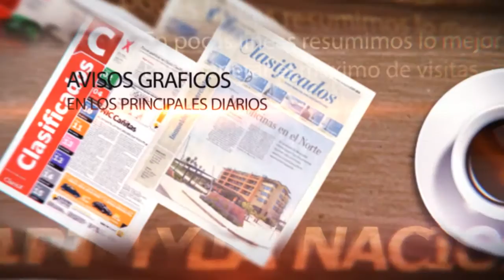Metropolitan Home, calidad en servicios inmobiliarios...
Video institucional de nuestra organización.
Con más de 15 años en el mercado inmobiliario de Capital Federal, seguimos innovando y marcando nuevos estandares de servicios...
Si queres vender, alquilar, invertir o que te administremos tus propiedades, confia en quienes siempre ponen el serviio por delante, confia en Metropolitan Home.